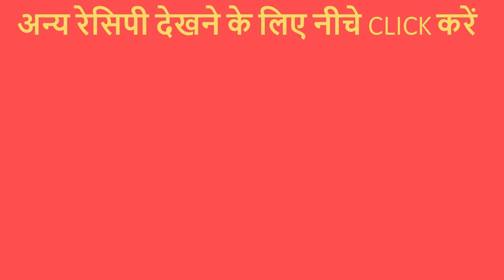गेहूँ के आटे और आलू से बनाए बहुत कम तेल में यूनीक नाश्ता। Snack in Unique Style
Friends aaj mein aap logon ke liye lejar aae hu bahut hi kam tel. mein tasty nashta jise aap ghar par aasani se bana sakte hai aur kha sakte hai.

1. Bajaj Gas Stove
2. Hawkins Futura Non-Stick Aluminium Dosa Tawa
3. Maharaja Whiteline Mixer Grinder
4. Prestige Sandwich Toaster
5. Bajaj Convection Microwave Oven